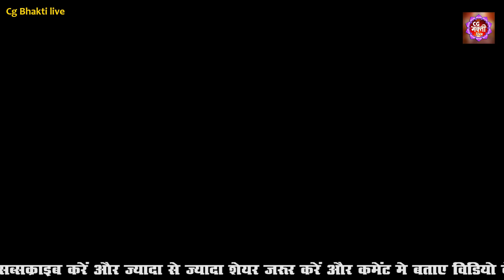कामता प्रसाद कीर्तन | Loharsi (kharod) | Kamata prasad | नाग कन्या साथ रामायण | cg Ramayan - part-03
Kamta Prasad Sharan ji Loharsi me ram katha

chhatisagarh ka sabse mitha bhajan | live devlal bariha | sur singar manas parivar nagarda

और घंटी (well)🔔 बाले आईकन को जरुर दबाए ताकि आने बाली वीडियो,(Video)तक सबसे पहले पहुँच सके

हमारे द्वारा बनाए गये किसी भी विडियो का उद्देश्य किसी भी व्यक्ति, कलाकार, जाति, धर्म या समुदाय की भावनाओं को ठेस पहुंचाना बिल्कुल नहीं है।
जय हिंद. जय जोहार. जय छत्तीसगढ़